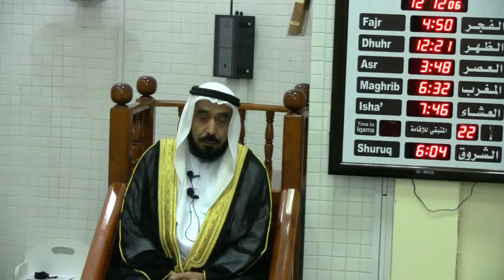Tawba- By Qari Hanif Dar,13/9/2019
شیطان ہماری نیکی سے نہیں ڈرتا، وہ مجرد ایک مشورے سے ہماری ہمالیہ جیسی نیکی کو نسیاً منسیا کرا دیتا ہے، وہ ہماری توبہ سے ڈرتا ہے جو ہمارے گناھوں کو بھی نیکی میں تبدیل کرا دیتی ہے ـ